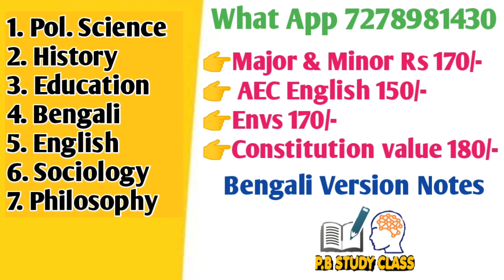পরিবেশ বিদ্যা | 1st Sem CVAC Suggestion 2024 | Cu Semester 1 ENVS Syllabus 2023-24